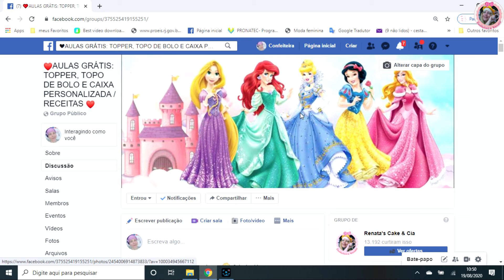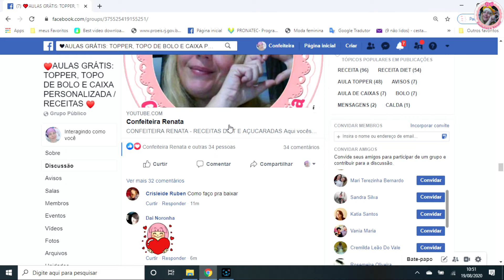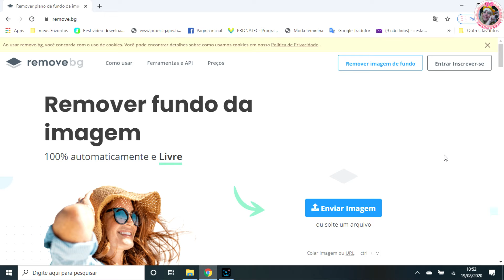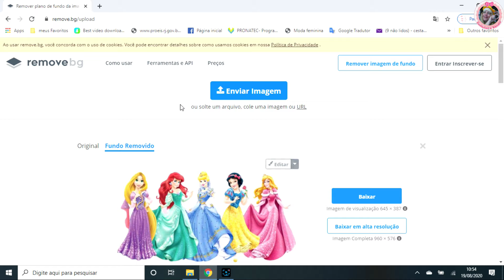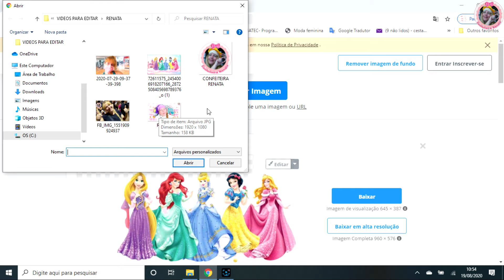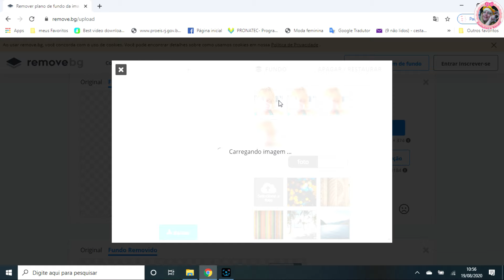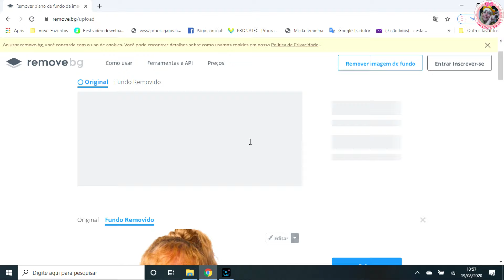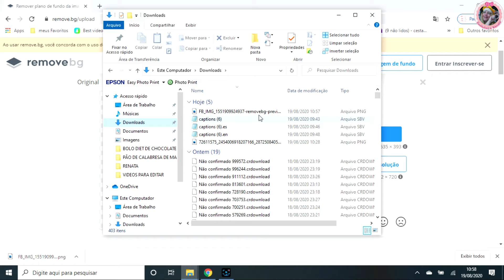COMO REMOVER FUNDO DE FOTOS OU IMAGENS SEM INSTALAR APLICATIVOS FÁCIL E RÁPIDO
COMO LIMPAR FUNDO DE FOTOS OU IMAGENS FÁCIL E RÁPIDO, COM CONFEITEIRA RENATA